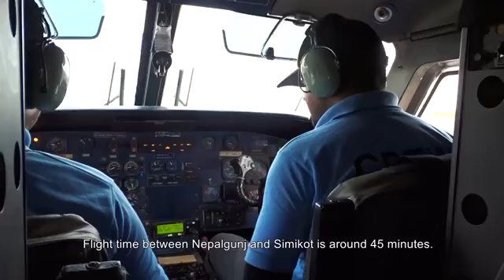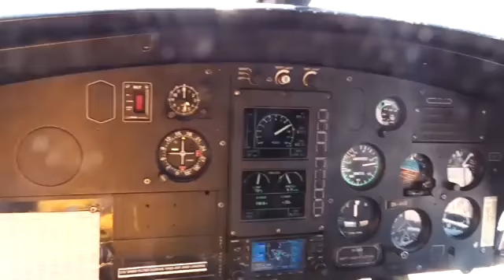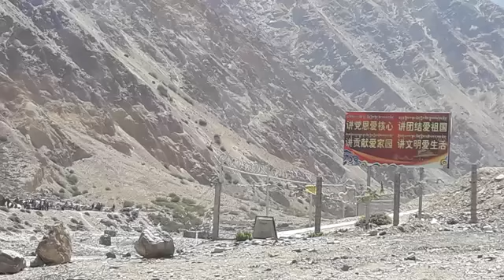Kailash manasarovar yatra